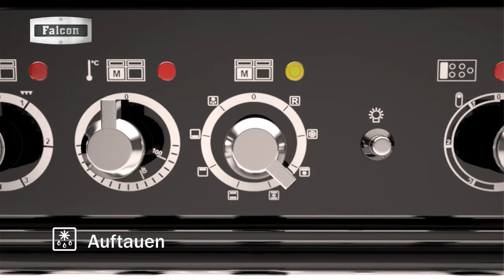Falcon Auftauen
Eine unglaublich sichere Funktion zum schnellen Auftauen mit nicht vorgewärmter Luft, sodass es im Gegensatz zum
Auftauen in der Mikrowelle nicht zum versehentlichen  Kochvorgang kommen kann. Perfekt für sanftes Auftauen empfindlicher Speisen.